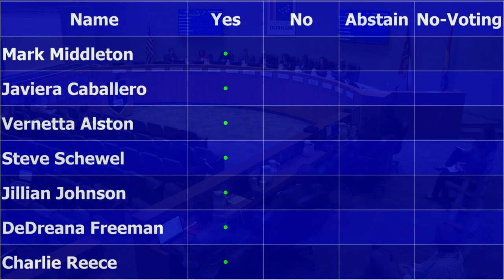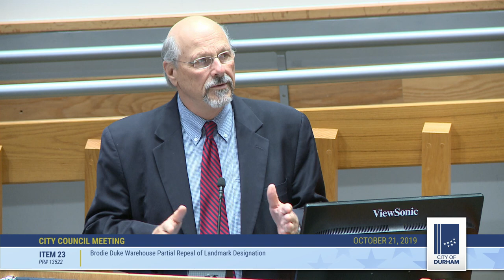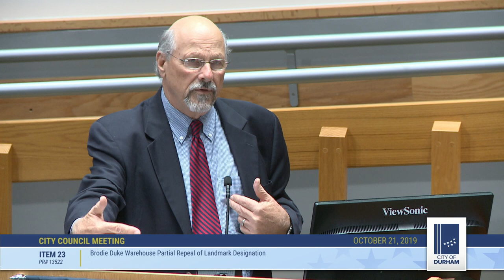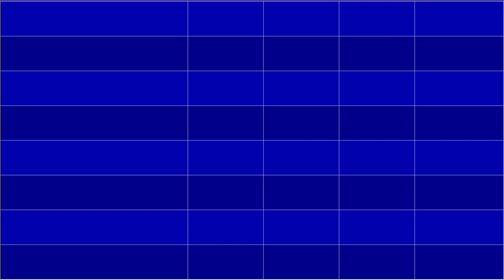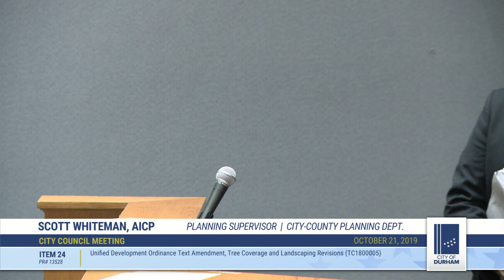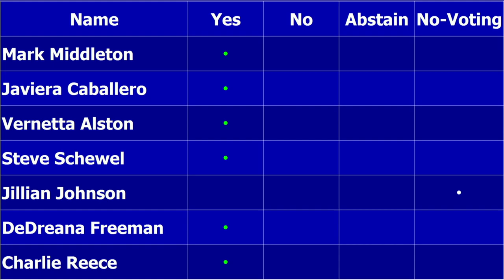Durham City Council Oct 21, 2019 (with closed captions)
Call to Order 1:31
Moment of Silence 1:57
Pledge of Allegiance 2:19
Roll Call 3:05
Ceremonial Item - Sister Cities of Durham Week 3:22
Ceremonial Item - Jamie's Dream 6:07
Ceremonial Item - Durham Youth Commission Induction 11:27
Ceremonial Item - Mammography Awareness Day 22:35
Ceremonial Item - National Arts and Humanities Month 27:58
Announcements by Council 35:06
Priority Items by the City Manager, City Attorney and City Clerk 41:05
Consent Agenda 41:28
22. Consolidated Annexation - High Fox 43:59
23. Brodie Duke Warehouse Partial Repeal of Landmark Designation 48:10
24. Unified Development Ordinance Text Amendment, Tree Coverage and Landscaping Revisions (TC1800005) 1:05:21
Parks and Recreation Staff - 1:25:57